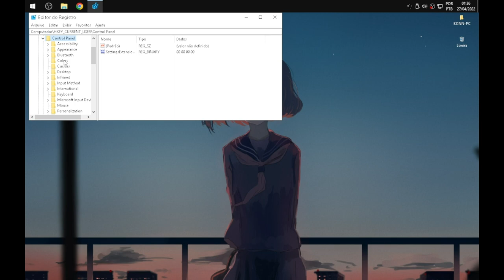Do smartgaga para o mundo 2.0 - Pc fraco 2gb ram sem placa de vídeo 🚩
Pix para me ajudar a montar um setup melhorzin: 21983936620

smart gaga é o melhor emulador para pc fraco,
free fire para pc fraco como baixar e jogar,
smart gaga free fire pc fraco.